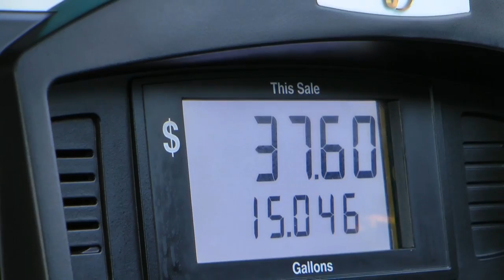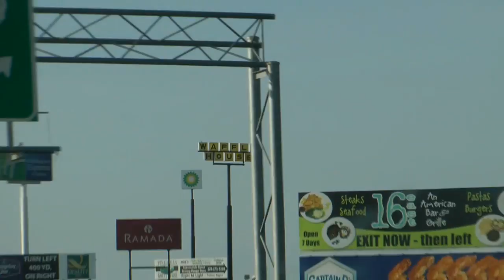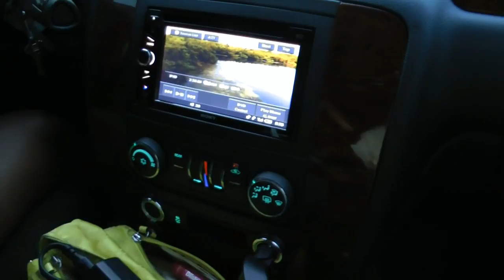ohio trip 2015 day 1 the drive 7 16 15